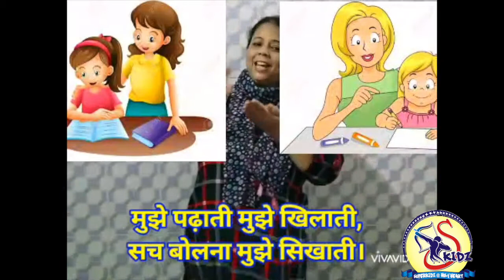Meri Maa|Pre Nursery|Superkidz @ Holy Heart